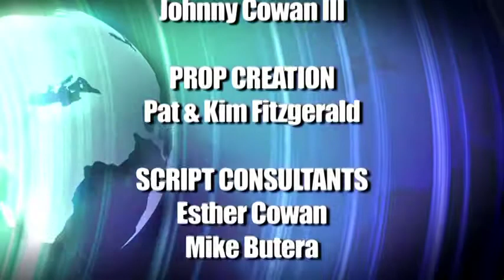BNN 1: The Beginning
God creates the Heavens and the Earth. (Gen 1:1-2)